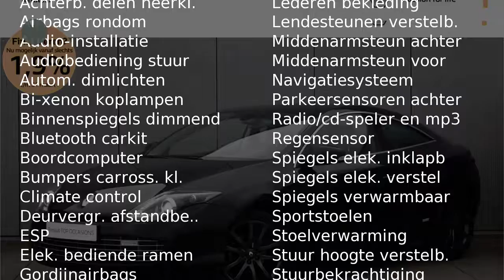Renault Laguna Coupe 1.5 dCi Monaco GP (LEER/18"LMV/BOSE/Xenon/20% BIJT.!!)